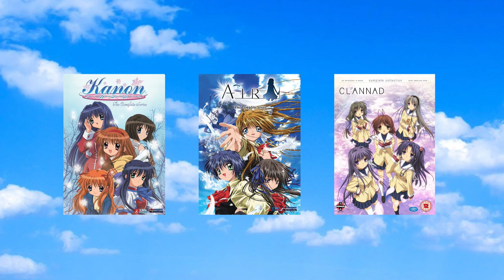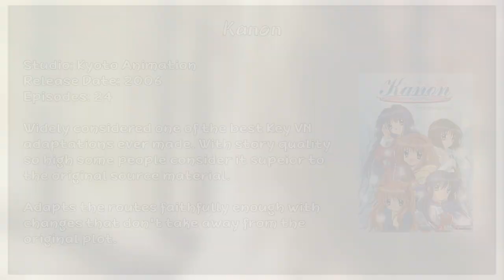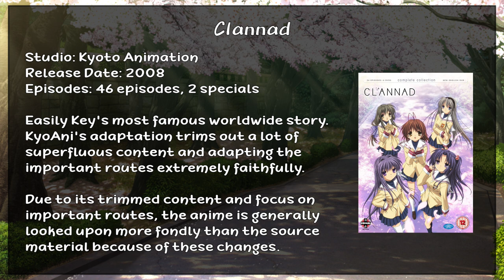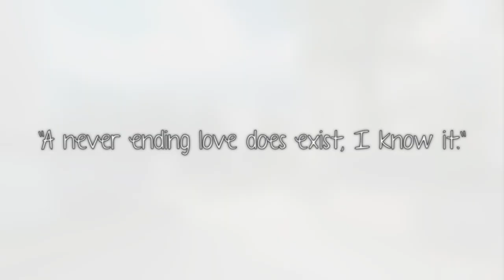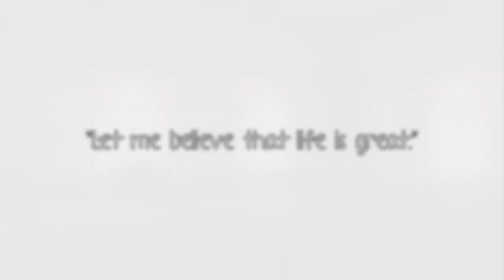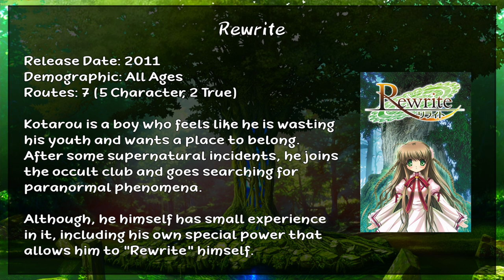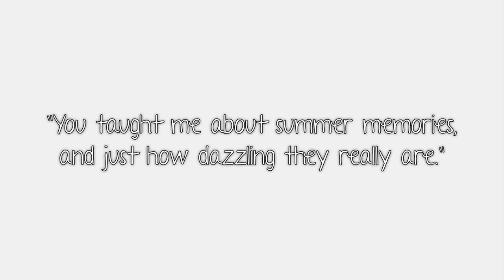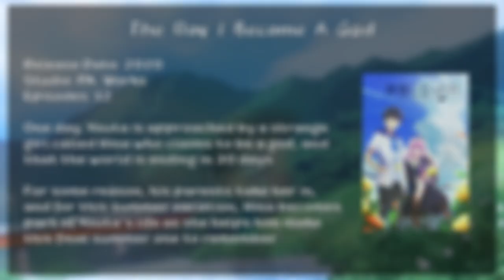An Introduction Guide to Key/Visual Arts Part 1: Introduction & Works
Addiction, that's what this is.
Having just finished virtually every Key work, here is a general guide for the company as a whole, why it's worth checking it out, and a general guide to entire work they've made from the very first title to the latest release.

What is Key? - 0:00
Kanon - 3:08
AIR - 5:14
Clannad - 7:15
Planetarian: The Reverie of a Little Planet - 10:54
Tomoyo After: It's a Wonderful Life - 12:58
Little Busters - 14:00
Kud Wafter - 16:09
Angel Beats - 17:23
Rewrite - 19:56
Charlotte - 22:36
Harmonia - 25:11
Summer Pockets - 26:44
The Day I Became a God - 28:48
Continue to Part 2 - 29:42